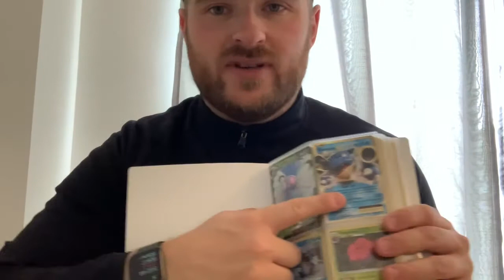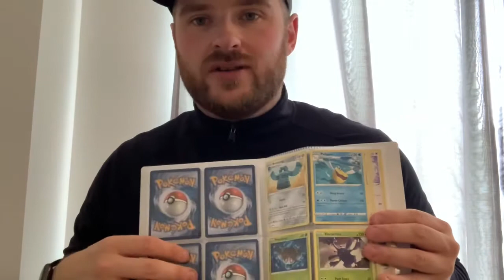Starting my Pokemon Collection Again!!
Back when i was 10 i had a very large Pokemon Collection! It got binned when i moved which i am gutted about!

But we start again!! i decided to start my Pokemon collection again and here is what i have started with

Please any Pokemon Pros Message me with advice i need to improve on or where to start